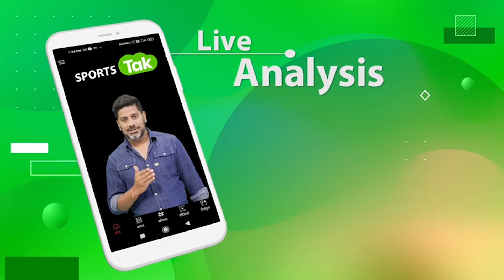SHASTRI SPECIAL: सिर्फ Virat-Rohit नहीं, हर खिलाड़ी का हो उस साल होने वाले WC के हिसाब से Selection